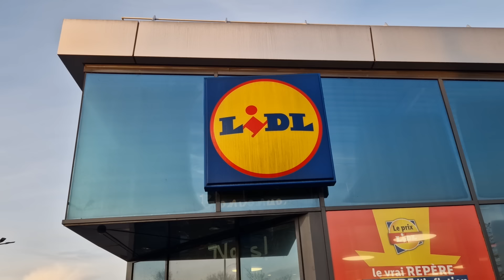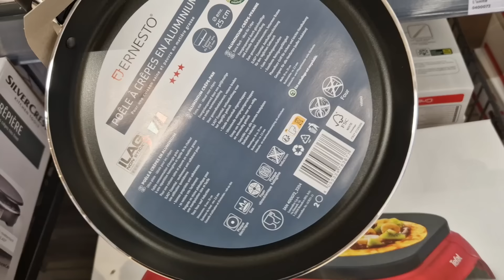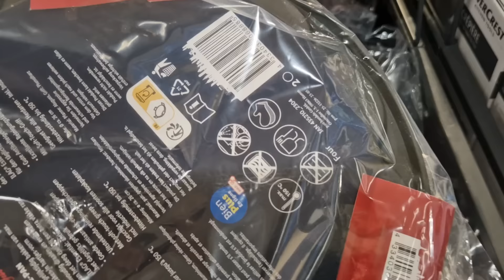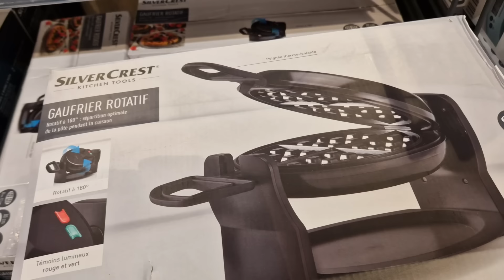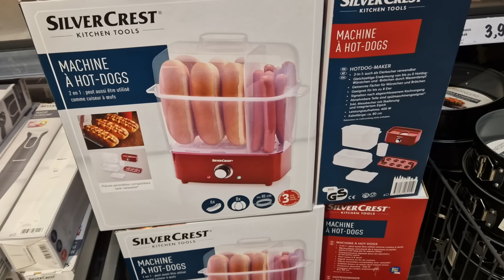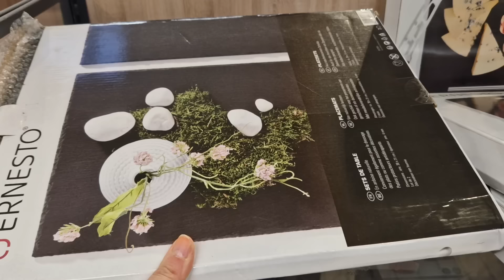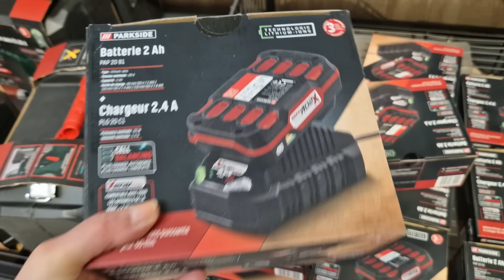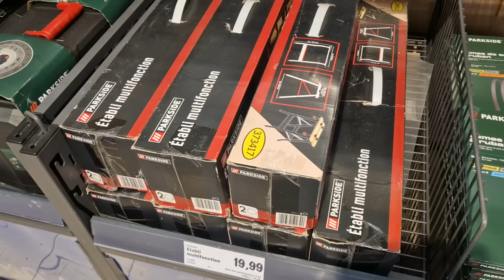ARRIVAGE LIDL - 29 JANVIER 2024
le lien de la chaîne cuisine